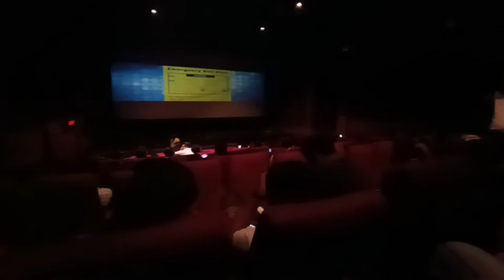Public reaction in theatre RRR Movie 1st day last show